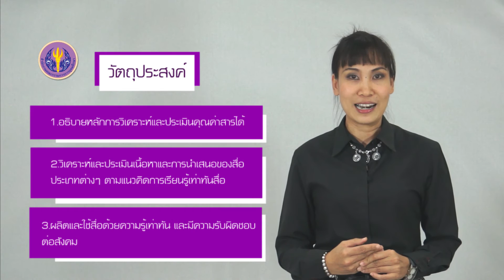Introduction to Media Literacy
แนะนำรายวิชา การรู้เท่าทันสื่อ (Media Literacy)